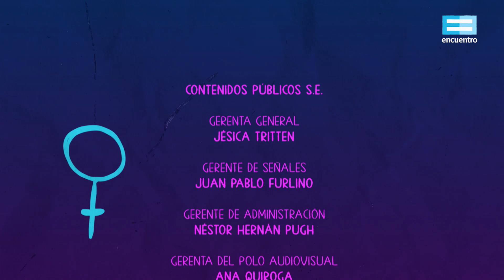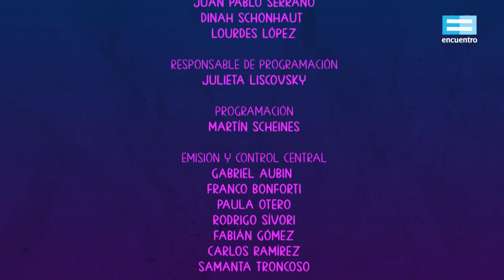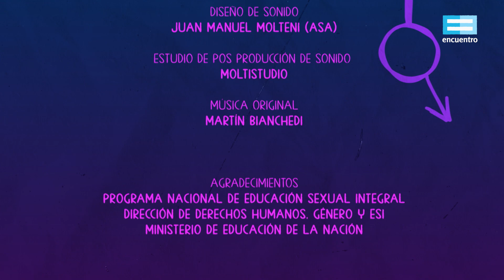Ser/Estar: Nos cuidamos - Canal Encuentro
En este capítulo se parte de una pregunta: “¿Qué son los cuidados?”. La responsabilidad compartida, el conocimiento sobre los métodos de protección entre los/las/les adolescentes y la toma de conciencia sobre la importancia de tener relaciones sexuales seguras.